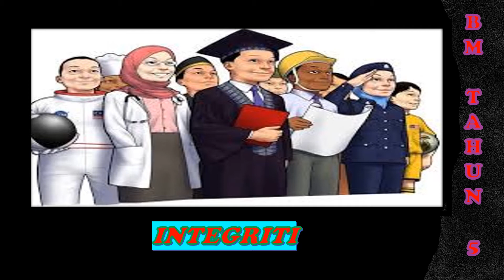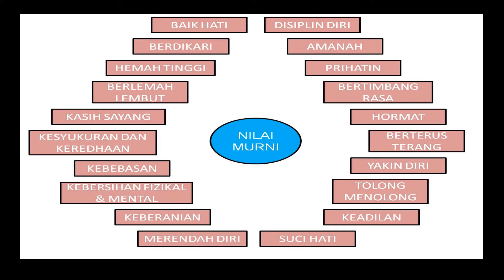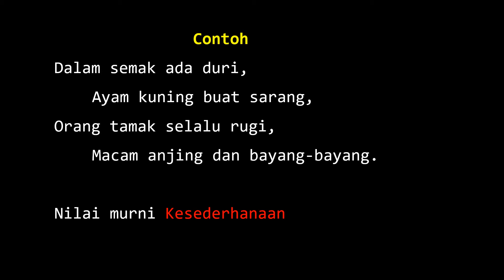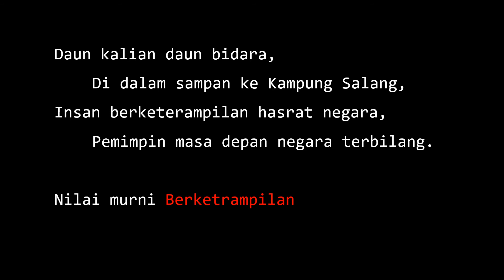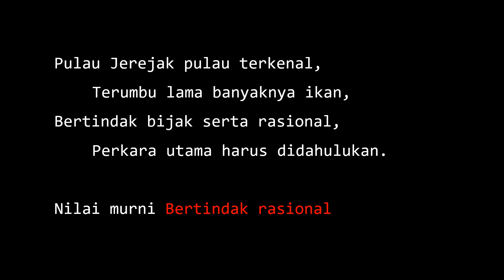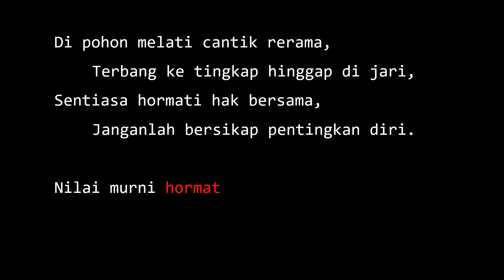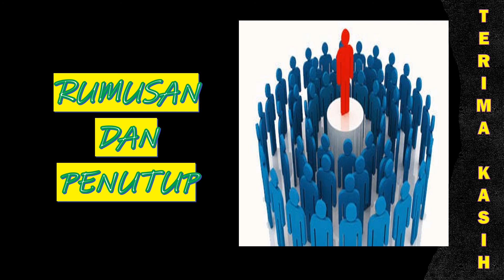BAHASA MELAYU | TAHUN 5 | TEMA 9 | UNIT 27 | INTERGRITI